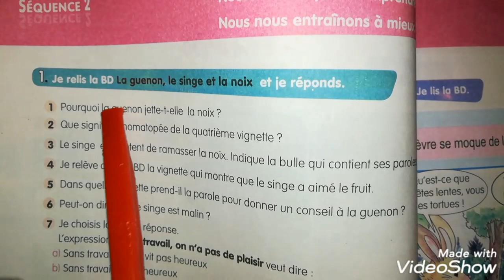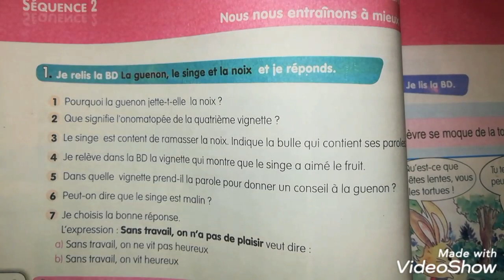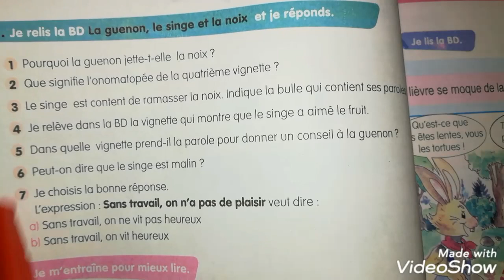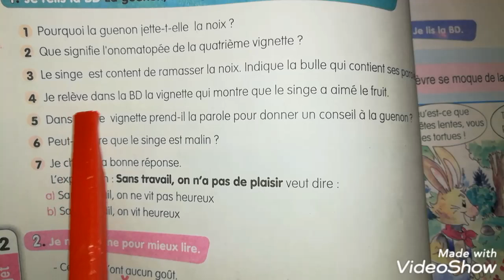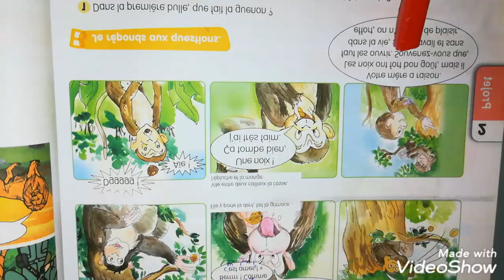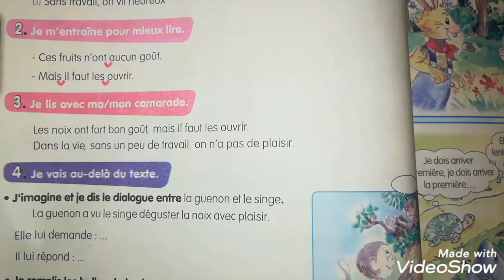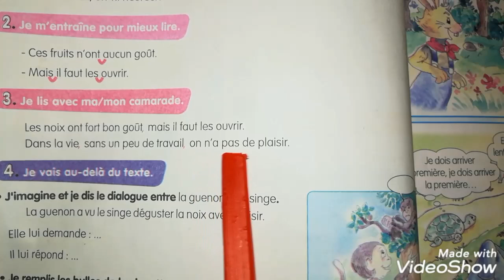فرنسية سنة ثانية متوسط صفحة 86 français 2am page 86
français 2am page 86
سنة ثانية متوسط لغة فرنسية صفحة 86